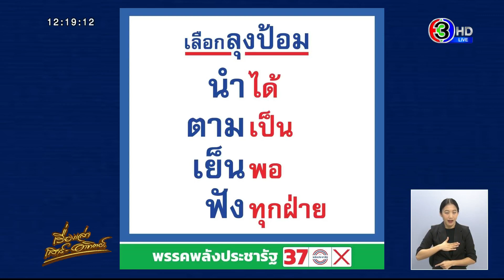‘บิ๊กป้อม’ นำทัพ ‘พปชร.’ ปล่อยหมัดเด็ด สัญญาถ้าเป็นนายกฯ จะทำทุกนโยบายให้สำเร็จ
“บิ๊กป้อม” นำทัพ “พลังประชารัฐ” ทิ้งทวนปราศรัยใหญ่สุดท้ายก่อนวันเลือกตั้ง ปล่อยหมัดเด็ด ประกาศ “ครั้งนี้ภารกิจสุดท้ายรับใช้แผ่นดิน” พาประเทศก้าวข้ามขัดแย้ง ไม่วุ่นวาย พร้อมสัญญา “ผมเป็นนายกฯ ทุกนโยบายจะทำให้สำเร็จ”

เมื่อวานนี้ (12 พ.ค.) พรรคพลังประชารัฐ (พปชร.) จัดเวทีปราศรัยใหญ่ครั้งสุดท้ายก่อนวันเลือกตั้ง ที่อาคารกีฬาเวสน์ 2 ศูนย์เยาวชนกรุงเทพฯ (ไทย-ญี่ปุ่น) เขตดินแดง นำโดย พล.อ.ประวิตร วงษ์สุวรรณ ในฐานะหัวหน้าพรรคพลังประชารัฐ พร้อมแกนนำ และ ผู้สมัคร ส.ส. ทั้งกทม. และ ต่างจังหวัด รวมถึงยังมีผู้สนับสนุนเข้าร่วมจำนวนมาก เริ่มกิจกรรมประมาณ 14.40 น. ช้ากว่าเวลาที่กำหนดไว้ 14.00 น. เนื่องจากรอประชาชนเดินทางเข้าฟังการปราศรัย

โดยด้านหน้ามีการขึ้นป้าย ข้อความ ระบุว่า “ก้าวข้ามความขัดแย้ง ก้าวแรก คือ รับฟังความเห็นต่าง” ส่วนบนอัฒจันทร์โดยรอบ มีป้ายนโยบาย 3 ลด 7 เพิ่ม (3 ลดค่าใช้จ่ายค่าครองชีพประชาชนทันที และ 7 เพิ่ม เงินในกระเป๋าให้ประชาชนโดยตรง)

พล.อ.ประวิตร ขึ้นปราศรัย เริ่มต้นทักทาย “พี่น้องเอ้ย พี่น้องเอ้ย พี่น้องเอ้ย พร้อมบอกว่า เสียงดังแบบนี้ค่อยใจชื้นหน่อย ซึ่งวันนี้เป็นวันสำคัญ เพราะเป็นการปราศรัยครั้งสุดท้ายก่อนจะมีการเลือกตั้ง พร้อมย้ำว่า ทุกนโยบายที่หาเสียง “ผมขอสัญญาว่าจะทำให้สำเร็จ ผมไม่มีภาระ ไม่มีธุรกิจ ไม่มีผลประโยชน์แอบแฝง มีเพียงภารกิจเดียวสุดท้าย คือ ตอบแทนบุญคุณแผ่นดิน สร้างความเจริญให้ประเทศไทย”

พล.อ.ประวิตร กล่าวว่า 8 ปีในการเป็นรัฐบาลของพรรคพลังประชารัฐ ตนสามารถพูดคุยทุกคน รับฟังความเห็นต่างทุกฝ่าย ไม่มีอคติใดๆ และตลอดชีวิตตนมีหน้าที่ ปกป้องประเทศจากศัตรูในรูปแบบต่างๆ โดยเฉพาะความมั่นคง ต่อสถาบันหลักของชาติ

“วันนี้ ผมได้เห็นแล้วว่า ประเทศของเรายังมีปัญหาอีกมาก โดยเฉพาะปากท้อง และความยากจน ไปจนถึงต้องก้าวข้ามความขัดแย้ง ผมและพรรคพลังประชารัฐ มุ่งมั่นจะเอาชนะปัญหาของประชาชน ให้ได้ พร้อมขอเสียงประชาชนที่ฟังปราศรัย ว่า รับรองไหมครับว่าเราจะไปด้วยกัน ไปด้วยกันนะครับ ซึ่งก็มีเสียงเชียร์คึกคัก”

พล.อ.ประวิตร กล่าวว่าย้ำอีกว่า ทุกนโยบายที่รับปาก เมื่อตนทำหน้าที่เป็นนายกรัฐมนตรี จะเดินหน้าทำทันที โดยให้ทุกคนเชื่อมั่น พร้อมขอเสียงผู้ฟังปราศรัยอีกครั้งว่า เชื่อมั่นไหมครับ ซึ่งก็มีเสียงตอบรับว่า เชื่อมั่น จากนั้น พล.อ.ประวิตร ระบุว่า “ขอให้เชื่อมั่นในตัวผมจะนำประเทศไปสู่ความเจริญรุ่งเรือง”

พล.อ.ประวิตร กล่าวว่า ขอให้เลือกผม และพรรคพลังประชารัฐ ประเทศชาติจะไม่วุ่นวาย เศรษฐกิจจะเดินหน้า ค้าขายจะเจริญรุ่งเรืองยิ่งๆ ขึ้นไป ก่อนถามว่า “เอาไหมครับ” ซึ่งมีเสียงว่าเอา เพราะฉะนั้นเลือกพรรคพลังประชารัฐ เบอร์ 37 ในทุกเขต

ทั้งนี้บรรยากาศโดยรอบเวทีปราศรัยของพรรคพลังประชารัฐ มีกำลังเจ้าหน้าที่ตำรวจ จำนวน 1 กองร้อย มาดูแลรักษาปลอดภัย เนื่องจากในบริเวณใกล้กันที่อาคารกีฬาเวสน์ 1 จะถูกใช้เป็นสถานที่ปราศรัยปิดของพรรคก้าวไกล ซึ่งจะเริ่มในเวลา 18.00 น. นอกจากนี้ ยังพบว่าเจ้าหน้าที่ได้นำราวเหล็กกั้นมาวางเป็นแนวระหว่างพื้นที่อาคารกีฬาเวสน์ 1 และอาคารกีฬาเวสน์ 2 ไม่ให้เดินข้ามถึงกันได้ เพื่อป้องกันการกระทบกระทั่งกันที่อาจเกิดขึ้น รวมถึงมีการคัดกรองบุคคลที่จะเข้ามาร่วมฟังการปราศรัย โดยมีเครื่องแสกนวัตถุต้องสงสัย และทีมงานรักษาความปลอดภัยของพรรค ประจำตามจุดต่างๆ